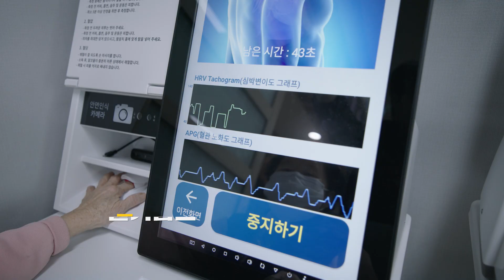공주시 스마트경로당2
하하호호👴🏻👵🏻 매일 웃음 가득한 이곳!
공주 스마트 경로당이 최고에유~ 🐻

슬기롭고 지혜로운 공주 스마트 경로당💛

✅ 스마트한 운동
✅ 스마트한 건강체크
✅ 온라인 연결을 위한 화상교육시스템